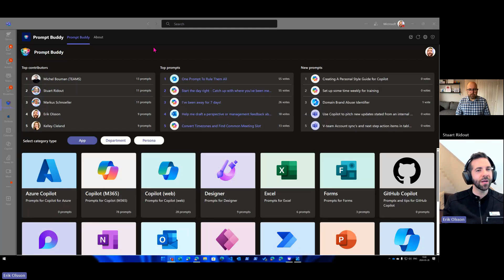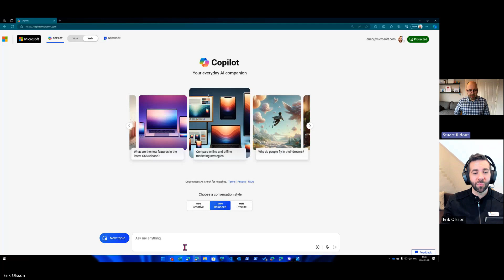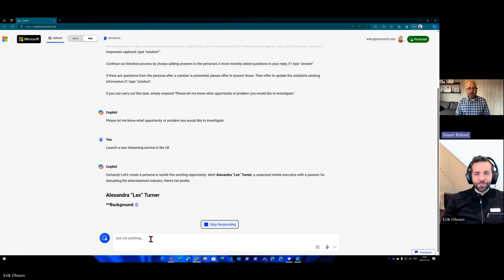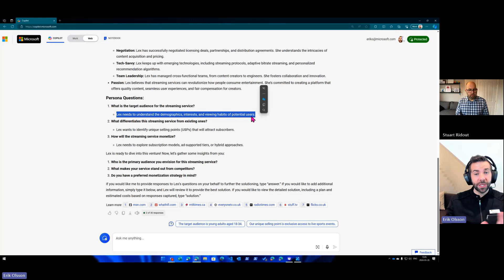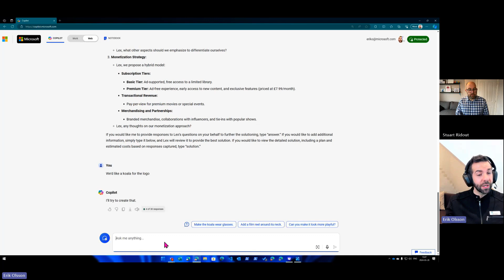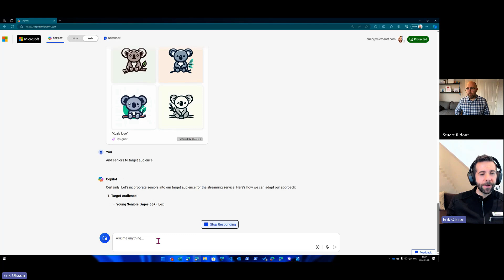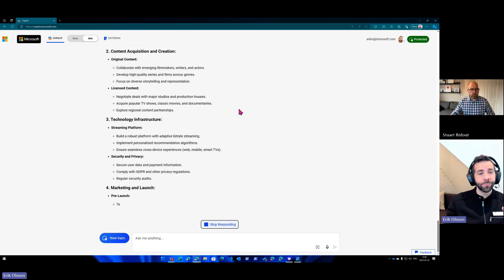🌟 Prompt of the Week #2 - Unleash Your Perfect Persona: Effortless Solutions with special guest Erik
Welcome back to our second episode in the Prompt of the Week series, where we dive deep into the most innovative Copilot prompts shared by the community. This week, we're thrilled to have a special guest, Erik from Microsoft, the brilliant mind behind this week's prompt, joining us to explore the magic of crafting your perfect persona for any challenge!

🚀 This Week's Spotlight: Your Perfect Persona - Impressive Output with Tiny Effort

Ever wondered how you can tackle any problem or seize any opportunity with minimal effort but maximum impact? Erik's prompt transforms Copilot into your personal solution architect, designing a bespoke persona tailored to navigate through your specific challenges. Whether it's a complex problem or a golden opportunity, this prompt guides Copilot to conceive a persona equipped with the ideal experience and qualifications, ensuring you're always prepared to excel.

A special feature with Erik, the creator of this transformative prompt, giving us an insider look at the inspiration and potential of this Copilot application.
A step-by-step guide on how to leverage Copilot to construct your perfect persona, complete with the expertise to address your situation.
Real-life examples of the prompt in action, demonstrating how to effortlessly transition from problem to solution with Copilot's guidance.
Interactive Q&A with Erik, answering your burning questions about the prompt and sharing insights on its versatile applications.
🔗 Implement Copilot in Your Organisation: For those looking to integrate these groundbreaking prompts into their workflow, don't forget to check out our comprehensive overview

💡 Dive into the World of Copilot Prompts: Join us as we, along with Erik, unveil the secrets to crafting your ideal persona for any scenario, ensuring you're equipped with the knowledge and tools to tackle anything that comes your way. Your journey to effortless solutions starts here!

👍 Like, Share, and Subscribe to stay updated with our weekly journey into the world of Copilot prompts, and let us know your experiences with implementing this week's prompt in the comments below!